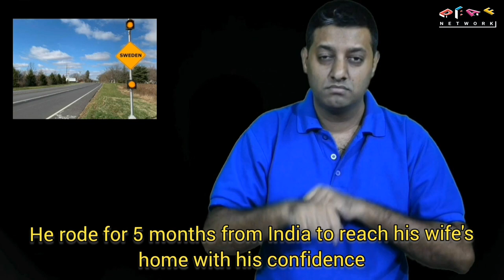Deaf Wisdom Episode 40 "Cycle all the way to LOVE"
Pradyumna Kumar Mahanandia (born in 1949), usually referred to as Dr. P. K. Mahanandia, is an Indian-born Swedish artist famous for his journey by a second hand bicycle from New Delhi to Gothenburg in 1977 to meet the love of his life, Charlotte Von Schedvin.